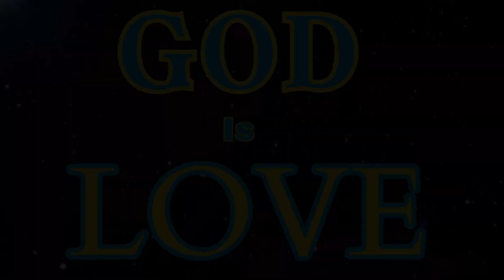Christ Cowboy | Jesus' Perilous Journey and Execution in the Wild West!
🔥 Prepare to be captivated by an astonishing tale from the late 1800s in Nevada! Join us as we delve into the extraordinary life of a man named Jesus, known for his boundless compassion and timeless wisdom. In this thought-provoking video, witness the transformative power of his teachings of love, forgiveness, and salvation that touched the hearts of people from all walks of life.

🌟 Discover the remarkable journey of Jesus, who fearlessly challenged societal norms and connected with outcasts and sinners, spreading a message of acceptance and hope. But beware, not everyone welcomed his teachings with open arms! Meet Marcus, a fervent religious leader, who viewed Jesus as a threat to the established order and embarked on a mission to extinguish his influence.

💥 Brace yourself for the riveting twists and turns as we uncover the shocking betrayal that led to Jesus' arrest and an unjust punishment that shook the very core of Nevada's communities. Witness the pinnacle of this captivating narrative as Jesus faces public hanging, only to experience an astonishing twist that leaves us questioning the very fabric of reality.

🙌 But the story does not end there! Experience the awe-inspiring events that unfolded three days later, as Jesus' soul defies all expectations and returns to his body, triumphantly escaping from his burial site. Witness his reunion with loyal friends and discover the profound impact his resurrection had on his devoted followers.

🌎 Embark on this captivating journey through history as we unveil how Jesus' teachings reverberated beyond the borders of Nevada, inspiring generations with messages of love, redemption, and forgiveness. Prepare to be moved as we witness the formation of resilient communities of believers, dedicated to carrying forward his transformative legacy.